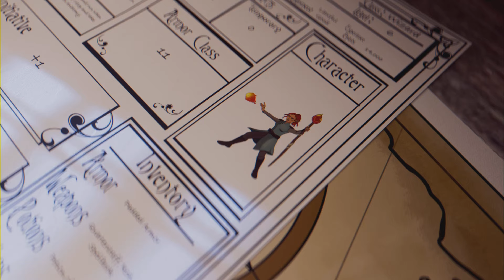STALKER 2 HEART OF CHORNOBYL Walkthrough Gameplay Part 2 - (FULL GAME)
STALKER 2 Heart Of Chornobyl Walkthrough Gameplay Part 1 includes a Full Game Review and Full Gameplay of S.T.A.L.K.E.R. 2: Heart Of Chornobyl on PC and Xbox Series X/S with PlayStation 5 Pro (PS5 Pro) at a later date. STALKER 2: Heart of Chornobyl 2024 Gameplay Walkthrough will include a Review, Reaction, PC Gameplay, Xbox Series X Gameplay, Artifacts, Anomalies, Mutants, Weapons, Cinematics, Cut Scenes, OST and the Full Story until the Ending. Thanks Microsoft for giving me the Full Game of S.T.A.L.K.E.R. 2: Heart Of Chornobyl!

S.T.A.L.K.E.R. 2: Heart of Chornobyl is a FPS survival horror video game developed and published by GSC Game World. S.T.A.L.K.E.R. 2: Heart of Chornobyl is available on Xbox Series X/S and PC with PlayStation 5 Pro (PS5 Pro) at a later date.